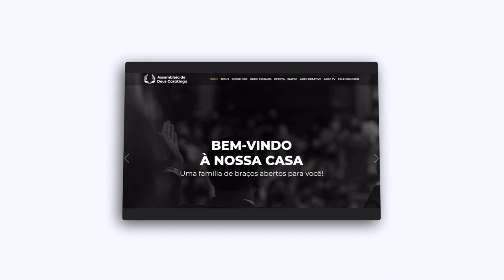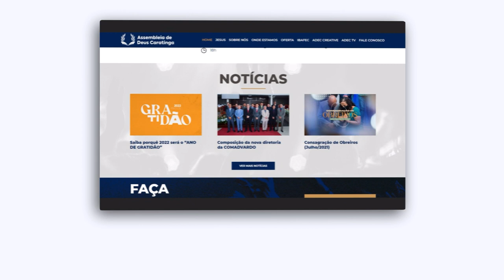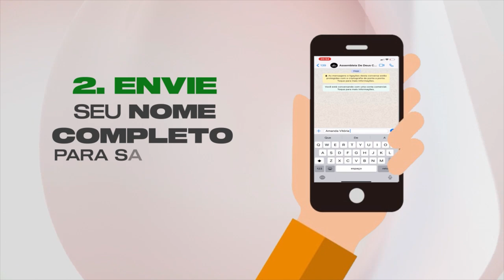ADEC TV PODCAST - PARÁBOLA DO BOM SAMARITANO